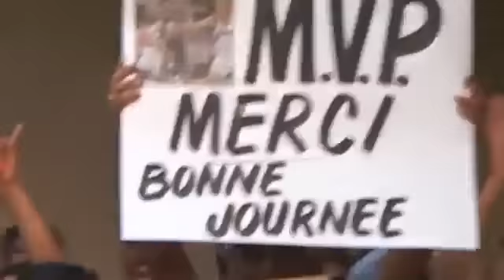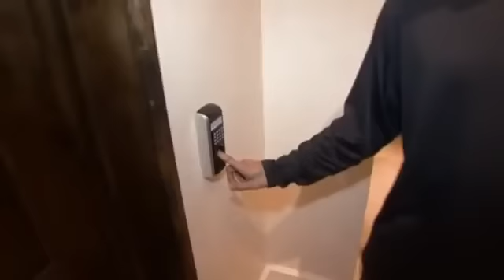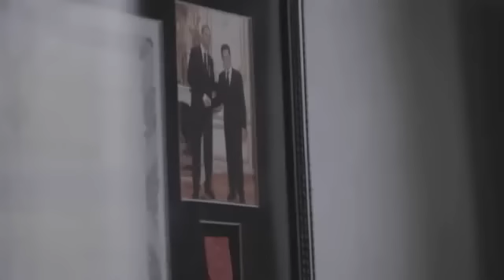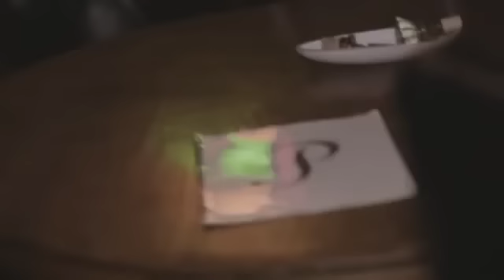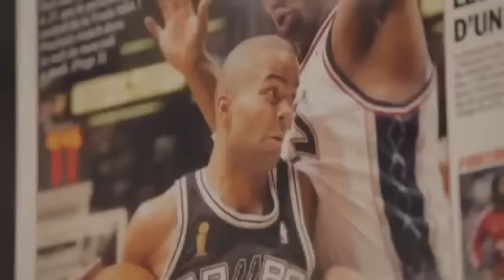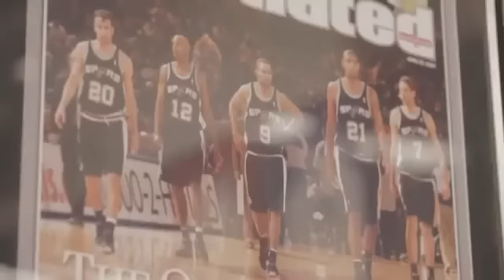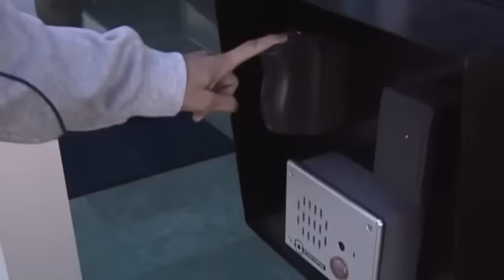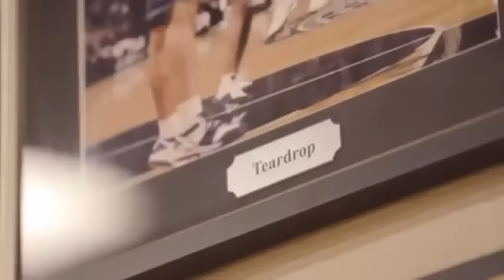Tony Parker documentary [english subtitles]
A french documentary (2011) about Tony Parker with english subtitles.